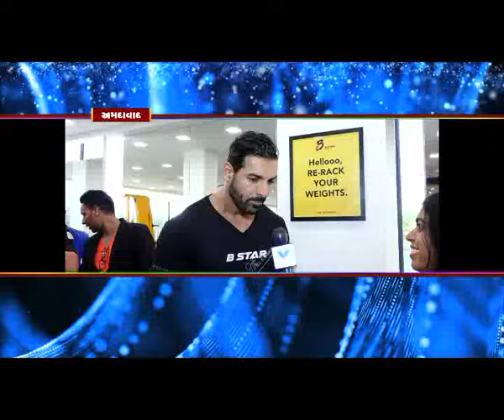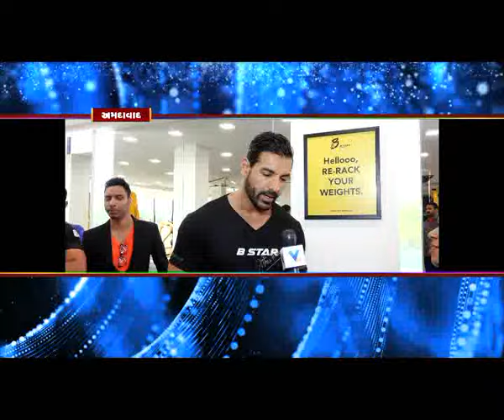John Abraham in Ahmedabad for Gym Opening Event | VTV Gujarati